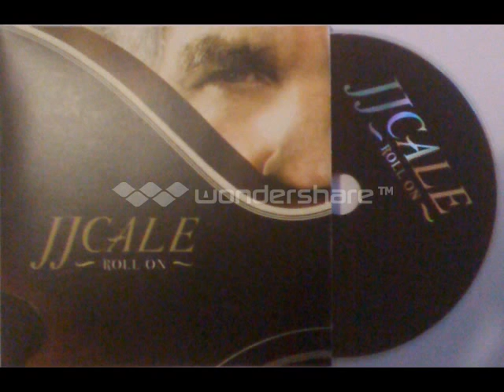J.J. Cale - Former Me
- 2009 -  Roll On ( album )

Yes, I used to know a fellow
He was lighter on his feet
Just as quick as a sparrow
That was the former me

Since I been here for so long now
Now I think that I can see
Acquaint myself with that fellow
Who was the former me

Those days have been lost in my mind
A fancy man, I won't deny
When I think about it nowadays
Can't recall it from a [Incomprehensible]

From the dawn to the sunset of my life
It's a truth I could not see
Not till later did I recognize the guy
It was the former me

Those days have been 'bossed in my mind
Fancy man, I won't deny